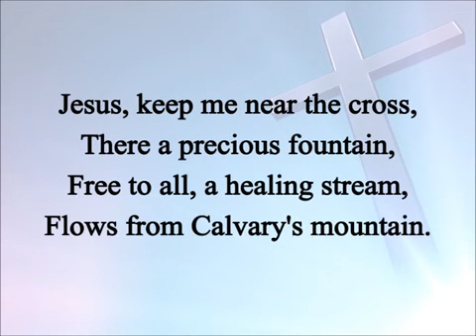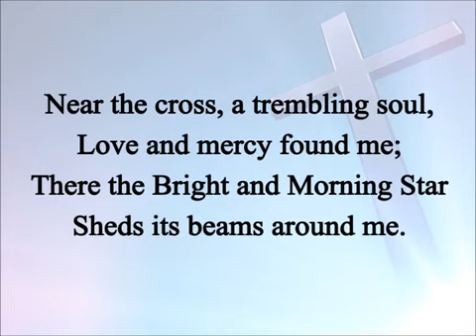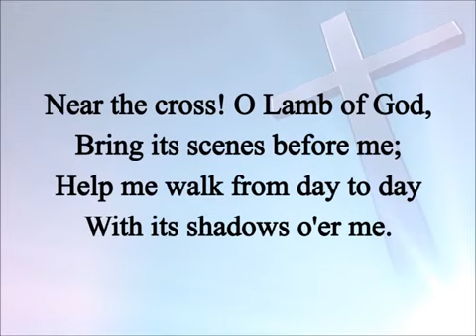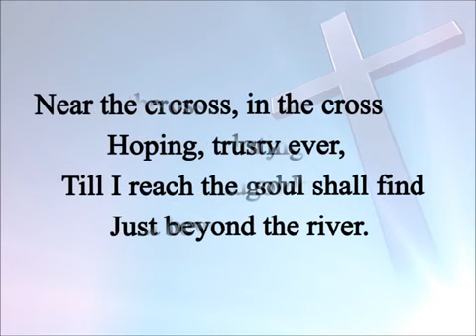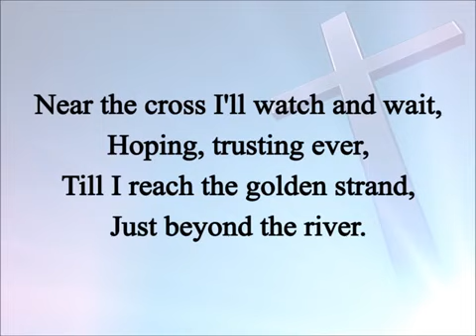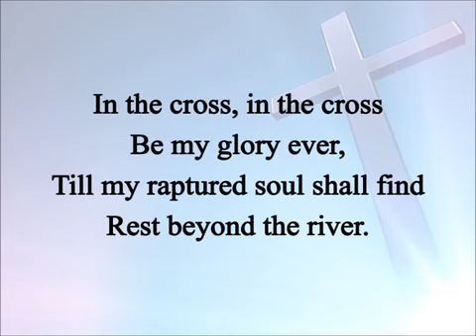Near The Cross by William Howard Doane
Christian Music